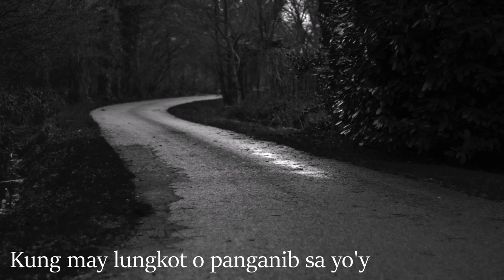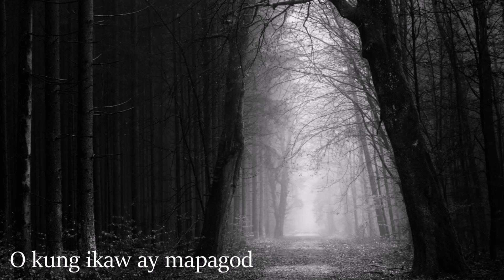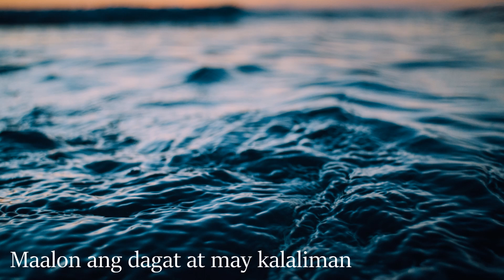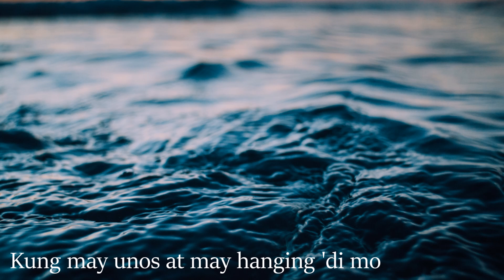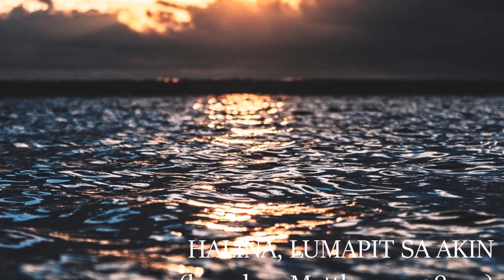HALINA, LUMAPIT SA AKIN | Himig Heswita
HALINA, LUMAPIT SA AKIN
(batay sa MATEO 11,28-30)

Composed by DANNY ISIDRO, SJ & NEMY QUE, SJ
Performed by HIMIG HESWITA
from the album THE BEST OF HIMIG HESWITA